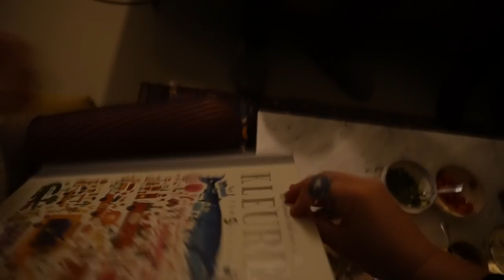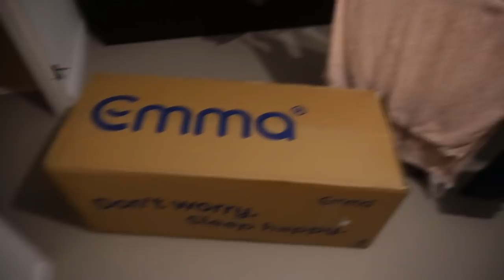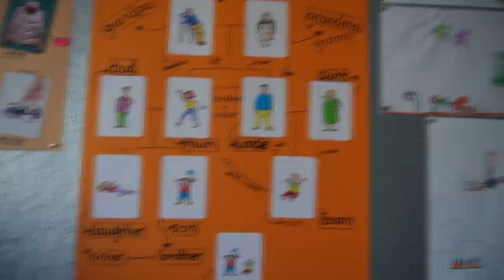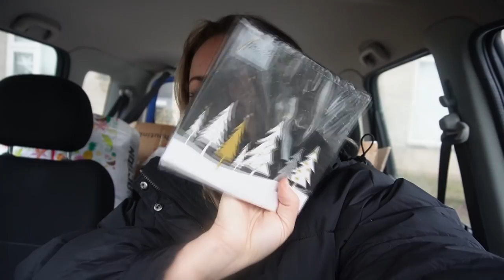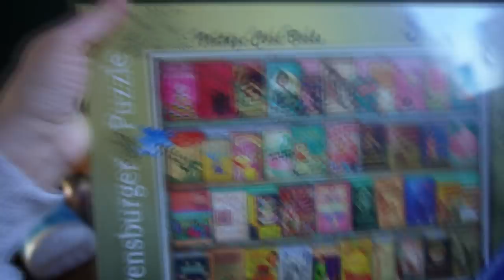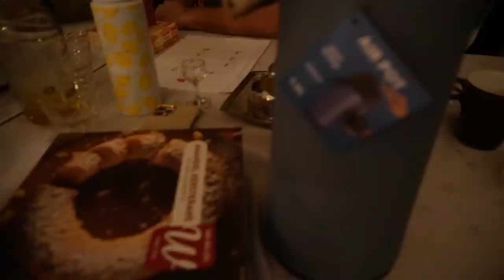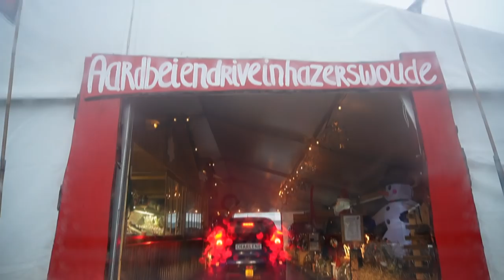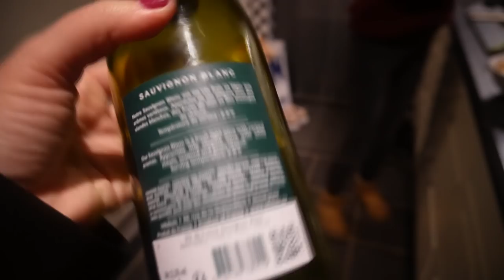XXL MAANDVLOG DECEMBER | Mét GENDER REVEAL 👶🏼❤️ KERST 🎄en OUD & NIEUW 🥂 | Charlotte Blitzblum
Designmuren voor de prachtige muren (wij hebben 25% korting gekregen van Pom)

Matras gekregen van Emma. Er komt nog een kortingscode aan, heel ffies gedulddd! ☺️✨

• APPARATUUR •
Thuis: Sony Alpha 5100 + Sony SEL 50mm F/1.8 OSS lens.
Vlogs: Sony Alpha 5100 + Sony 16-50mm lens.
Edit: Sony Vegas Pro 13.
Thumbnails: Picmonkey.

• WELKOM •

Liefs, Charlotte